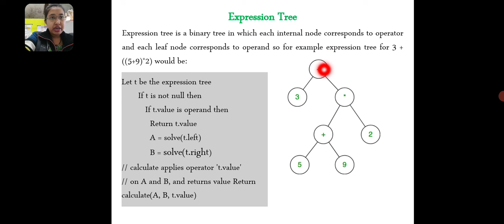Expression Tree | Data structure using C